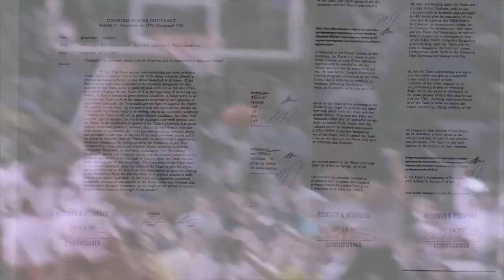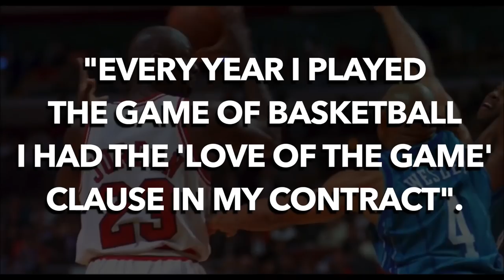The GREATEST Clause In NBA History! Michael Jordan 'Love Of The Game'.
Here's the story of the greatest clause in NBA history! A deserving contract for Michael Jordan!